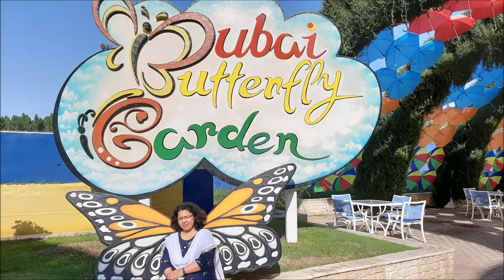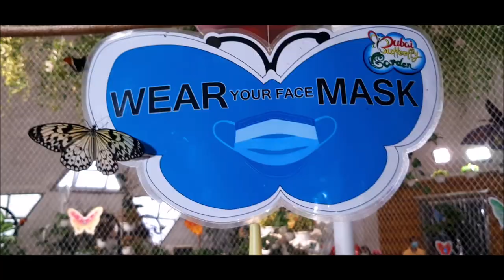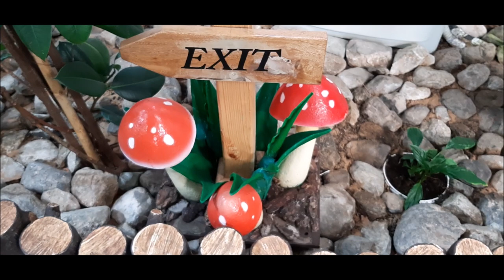Dubai Butterfly Garden |UAE [Do you want to see 15,000 butterflies]Leena's Bag of Surprises| Vlog-46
Dubai Butterfly Garden is the world's largest covered butterfly garden. Dubai Butterfly Garden gives you the opportunity to see how butterflies evolve through each stage. You will get an opportunity to see 15,000 butterflies and around 50 species of butterflies in different colours in the Dubai Butterfly Garden.